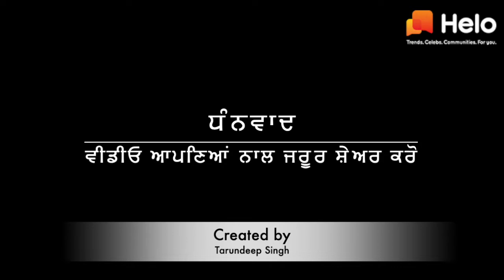Qila Mubarak Patiala - Must Visit Place in Patiala | History of Qila Mubarak Patiala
What is the history of Qila Mubarak Patiala? Who built Qila Mubarak Patiala? Inner and out view of Qila Mubarak Patiala is given in this video.